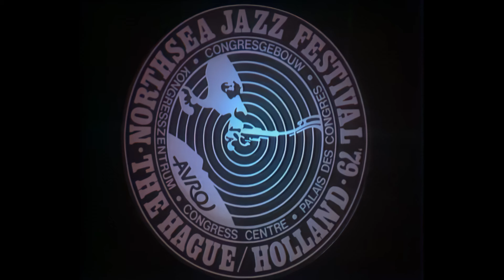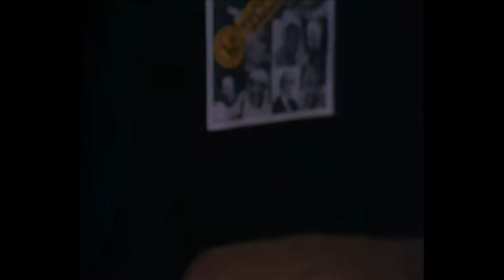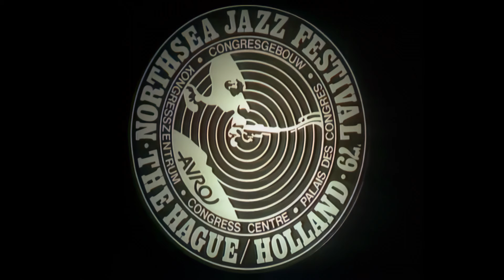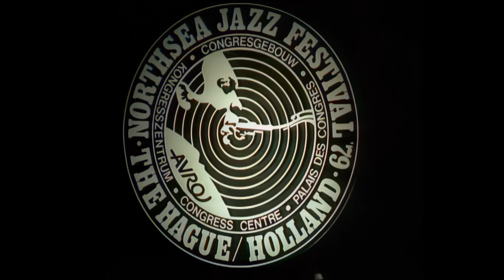Count Basie and his Orchestra live at the North Sea Jazz Festival 13 07 1979 World of Jazz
I wanted to upscale this tape for a very long time but I wasn't able to. Finally got around to it and this is the result.
Some incompetent sound guy was at work and the first saxophone solo isn't even heard until the dude realized the mic was practically OFF.